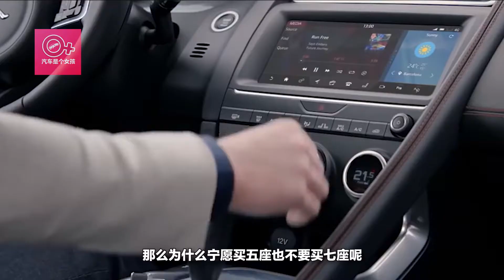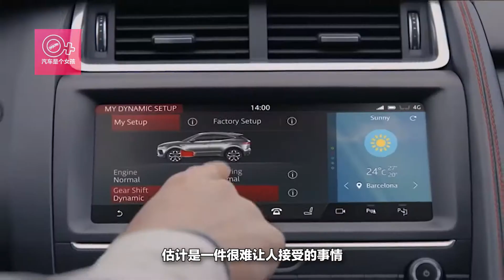買SUV，都說寧買5座不買7座，為啥？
近年來，SUV在中國市場的銷售非常火熱，主要是國家開放了二胎政策，更多的人需要一款容量更大的車來作為日常出行的工具，那麽SUV自然也就進入了很多開車人的視野，而很多人所不了解的是，SUV還分為五座和七座兩種車型，很多汽車銷售商都在鼓吹人們購買七座SUV，但實際上，七座的SUV性價比沒有五座的SUV高，那麽為什麽寧願買五座也不要買七座呢？有以下三大理由。